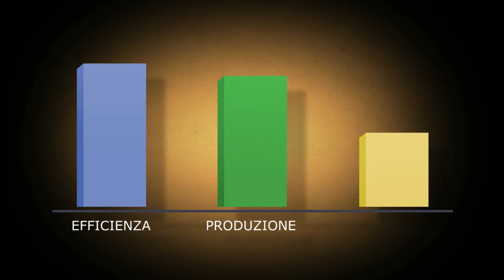Konica Minolta | OPS Consult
Ogni comandante deve potersi fidare della propria flotta e dei suoi equipaggiamenti. Che siano navi o stampanti, la domanda è la stessa: ha senso rallentare ogni processo a causa di una rete ingestibile di mezzi fuori controllo?
Konica Minolta vi presenta i vantaggi di OPS Consult, il vostro personale “nostromo”.